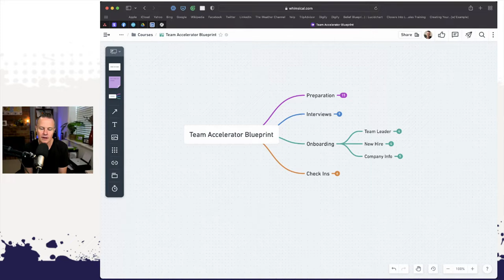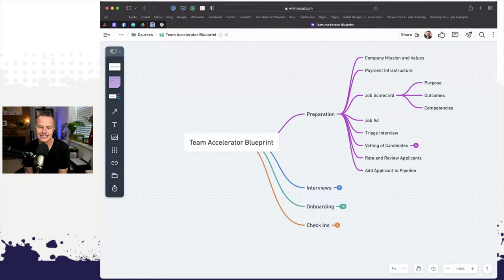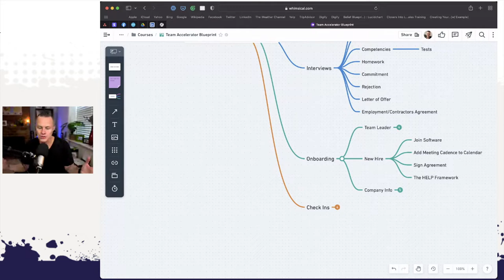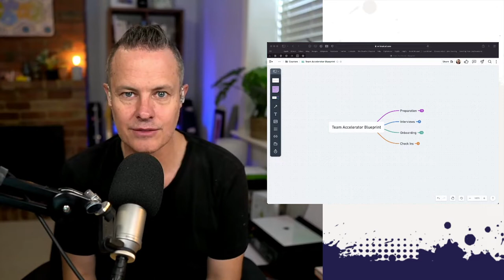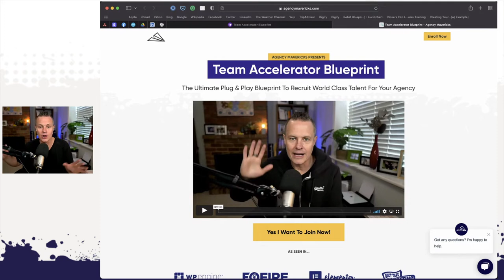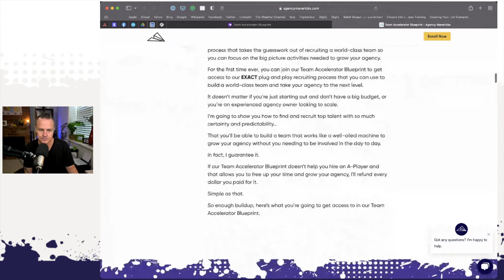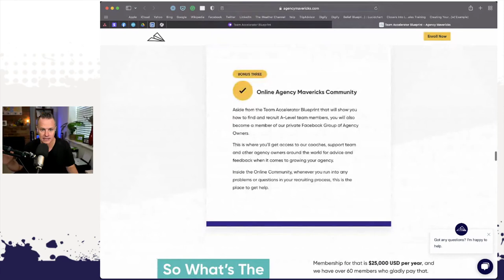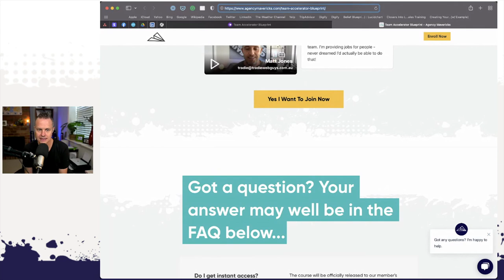The Team Accelerator Blueprint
Tune in to learn the entire TEAM ACCELERATOR BLUEPRINT process! That's right, we're going to take a peek behind the curtain and go over everything you need to know before hiring your A-team.

We're here to help fix agencies.

P.S If you would like to watch the recording you can view the episode here: The Agency Hour - Ep 37 - The Team Accelerator Blueprint